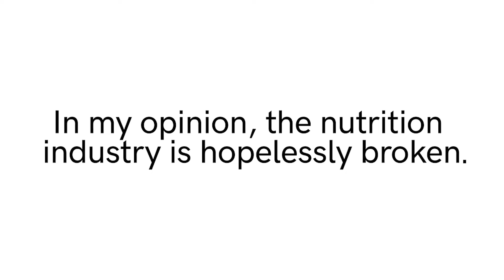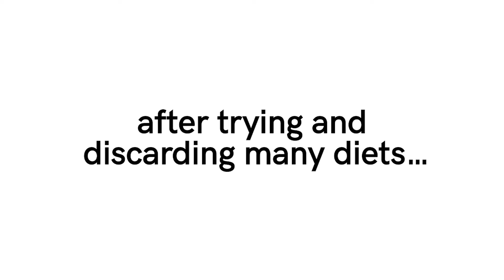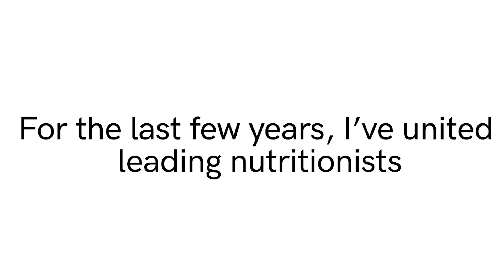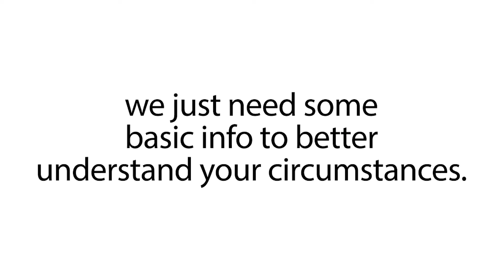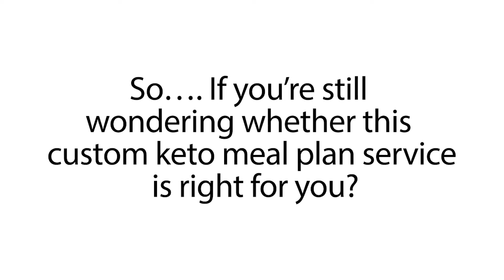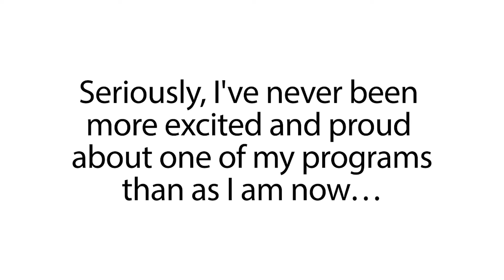8 Week Custom Ketogenic Diet Plan - How to Start a Keto Diet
8 Week Custom Ketogenic Diet Plan - How to Start a Keto Diet
The ketogenic diet has been rising in popularity, and for good reason - it is simple and yields significant results. Whether you want to lose fat, increase energy, enhance brain health, improve your blood sugar levels, or improve your overall health, keto may be the diet you are looking for.

Keto Diet free plan

However, before we learn how to start a keto diet, we must develop a deeper understanding of what it is and why it is so effective. Knowing the what and why behind this way of eating plays an integral role in your keto diet success as well as knowing how to get started.
Start today take action now get your free Keto Diet plan now
8 Week Custom Ketogenic Diet Plan - How to Start a Keto Diet

If you're anything like me you want to lose some weight. Maybe not 100 pounds, but even just 10-20 pounds.

And, you're probably tired of "trying". Like, seriously, losing weight and keeping it off shouldn't be so freaking hard right?

Well, that's why I'm so happy to be emailing you.
There's a company that is preparing a personalized keto plan right now.

Spend 45 seconds telling them a little bit about yourself and your goals
Get your custom plan and review it right away!
But what makes this plan so easy to follow is that literally everything is done for you.
They tell you exactly what to eat and when. They give you the grocery list, the recipes, even videos showing you how to make all the delicious food!
It doesn't get easier than this.
So go right now and claim your custom plan while it's still available!

8 Week Custom Ketogenic Diet Plan - How to Start a Keto Diet

8 Week Custom Ketogenic Diet Plan - How to Start a Keto Diet